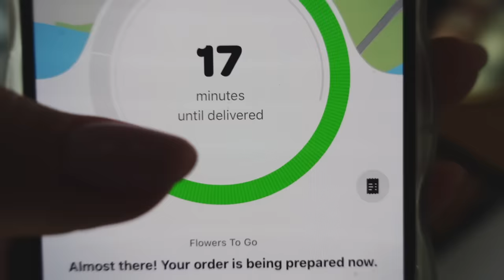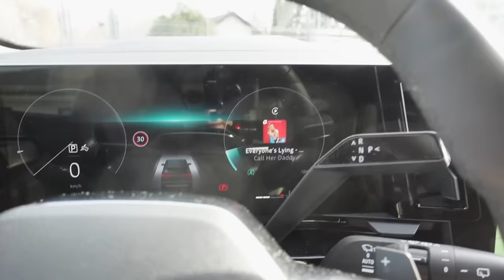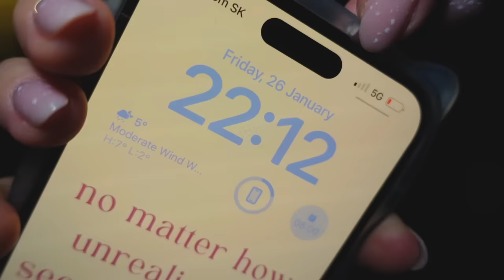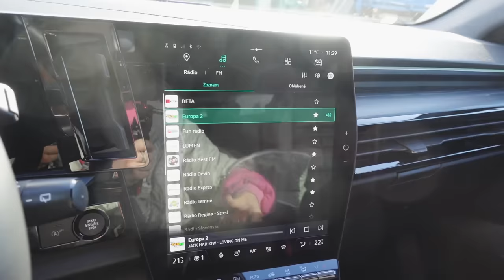SKÚSTE TO AJ VY - ako mi víkendy bez mobilu zmenili pohľad na svet?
You never try, you never know 🤓 Dlho som riešila, ako sa vrátiť do tej pohody, ktorú som zažívala v mojej bloggerskej ére v 2013. Myslím, že sa mi to po tých rokoch podarilo!